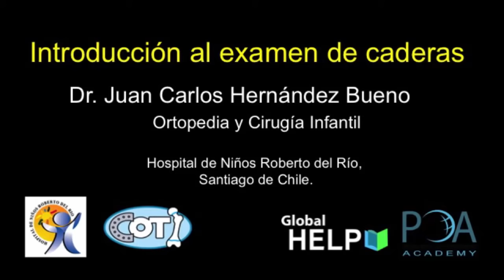Introducción Al Examen De Caderas